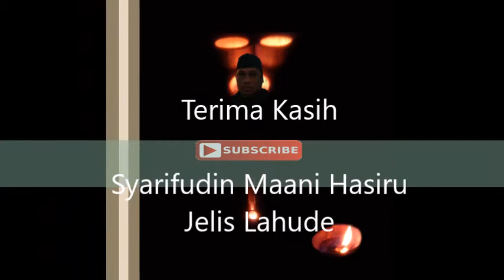Malam Qunut di Gorontalo